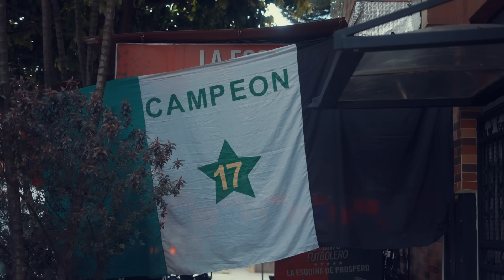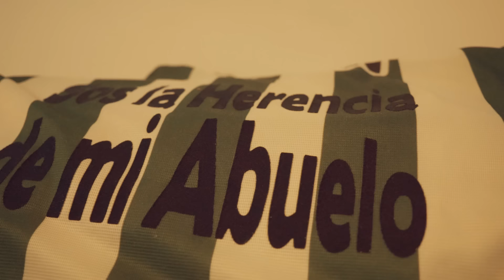EL CAMINO - EP 27 - ESTAMOS EN LA FINAL DE COPA - Semifinal Copa (Vuelta) | 2024-2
Un clásico para Nacional es avanzar a finales, y le da un sabor especial dejar en el camino a tu rival de patio.